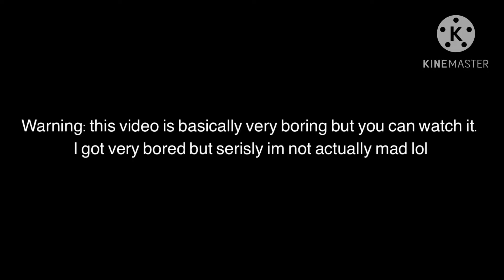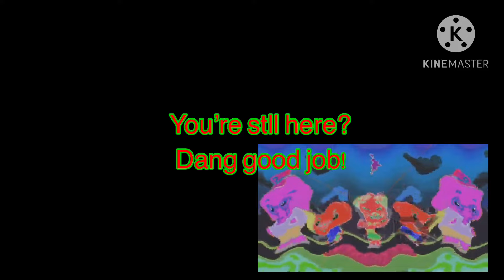Pilm Pilm Giddy Little Horse Sparta Pitch Effects (read desc)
8 is at 0:42 or 0:43
4 are 8 Pilm Pilm Giddy Little Horse Sparta Pitch Effects ecuvisa effects extended
4 is pilm pilm if you really want to appaliud previfw 2 mokou deepfake

I will make 1-4 each month from now on (dw im currently working on the new effect)